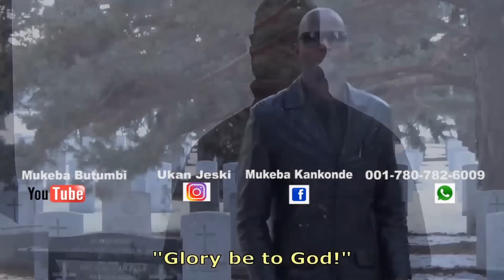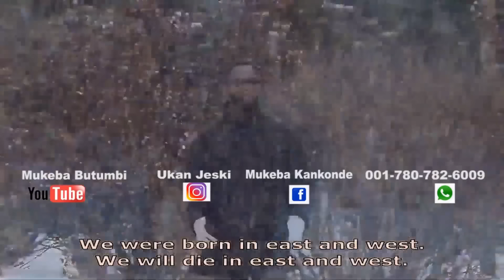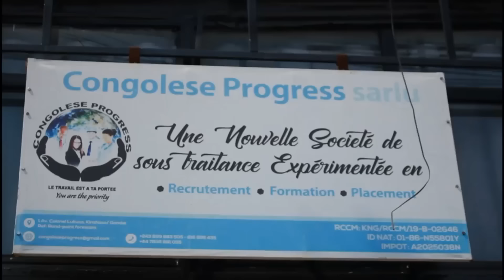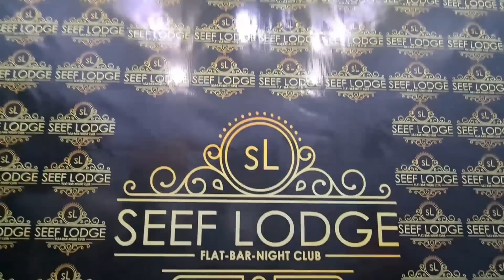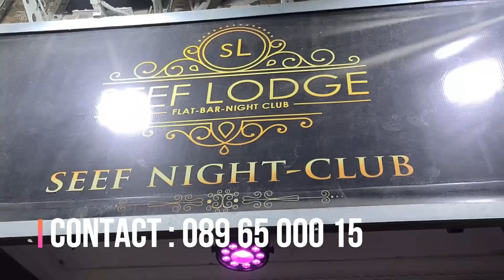NDIKA😜PEDE NADA ABIMISI BA VÉRITÉS YA SOMO SUR VIE NAYE NINI ETINDAYE ALATA PERUQUE MOKILI MAKAMBU